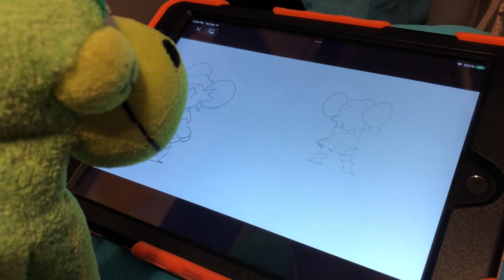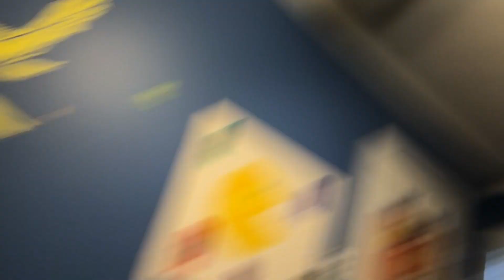Just a formal normal day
Read my descriptions please. They’re trying to tell a story